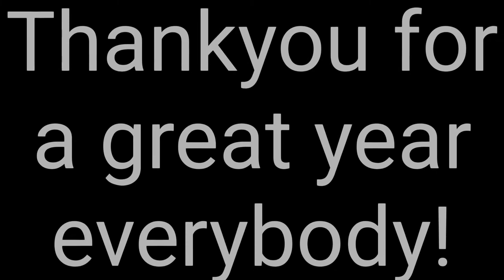My 1 Year Scooter and Flip Progression Edit!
This is my 1 year scooter and flip progression edit i hope you enjoy it and bring on 2020!!

[508]

If You read the whole description your amazing.